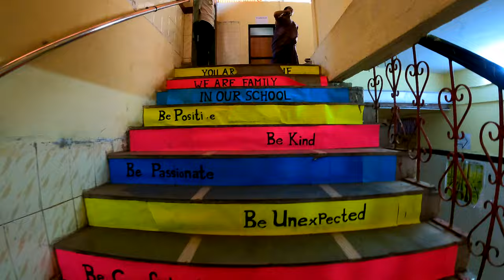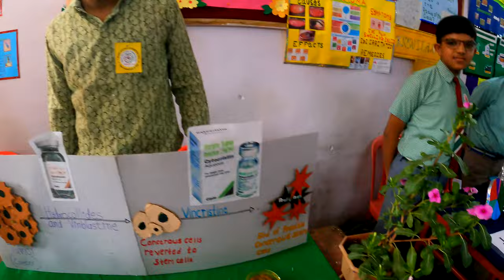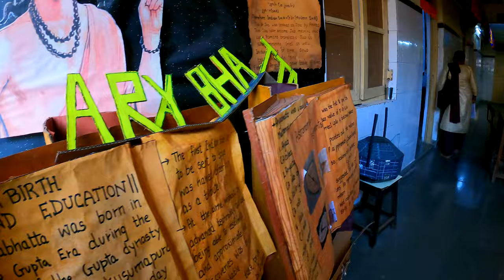T WARD LEVEL SCIENCE EXHIBITION BHANDUP#BRIGHT HIGH SCHOOL BHANDUP#3R DAY#4K VIDEO#TIME WRAP